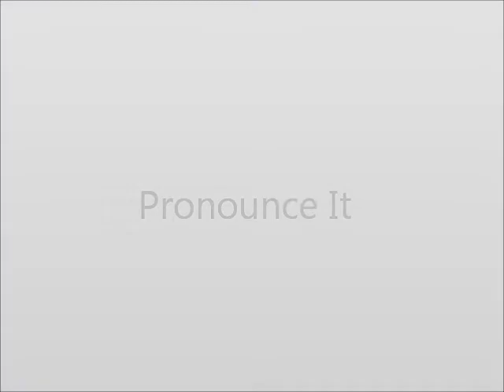How to Pronounce Air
This video shows you how to say Air.